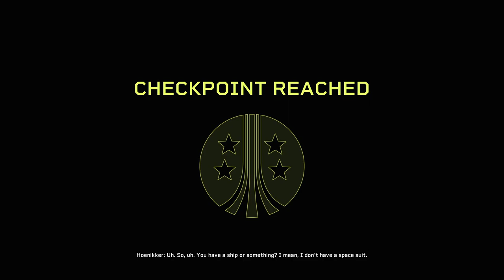Priority One Extract Alien fireteam #3 alienfireteamelite #2021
Now that you've successfully managed to save Dr. Hoenikker, it's time to get him -- and your team -- out of the facility safely. Hoenikker is controlled by the AI, and your goal is to escort him through the mission without him dying. Although he's equipped with a handgun, he's not much help during battle, so don't expect things to get any easier.